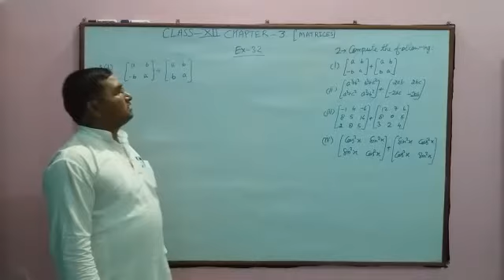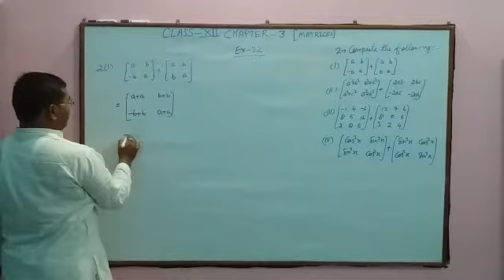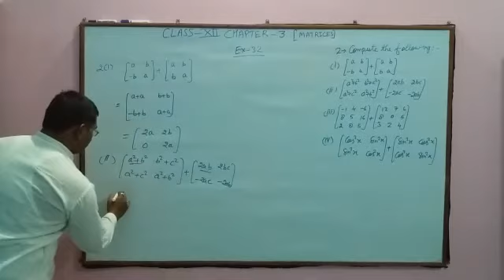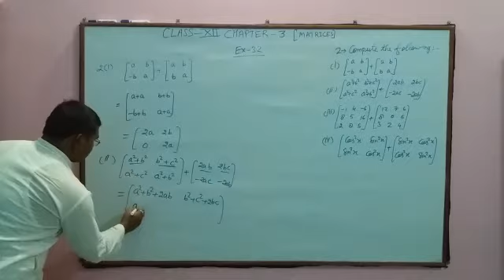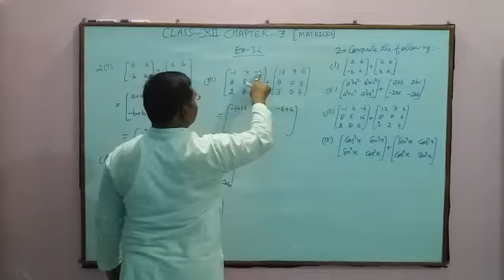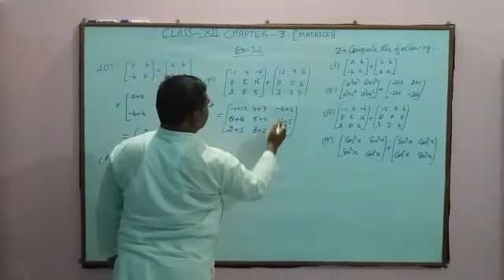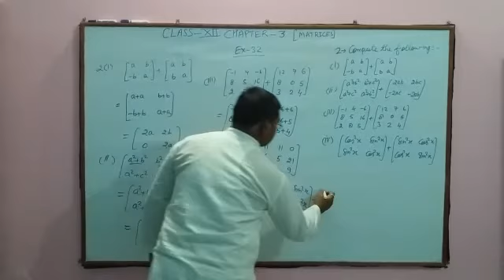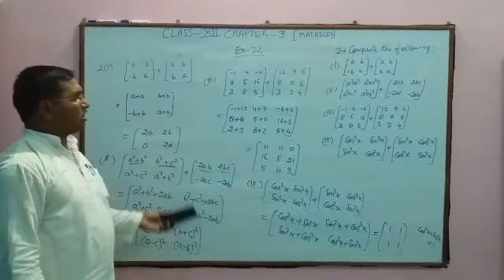ClassXII Matrices(exercise 3.2)